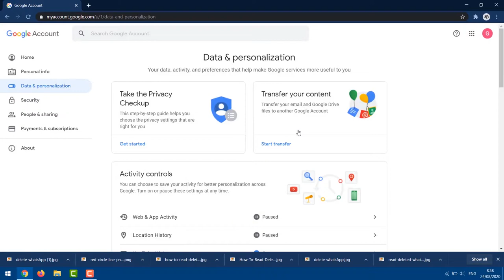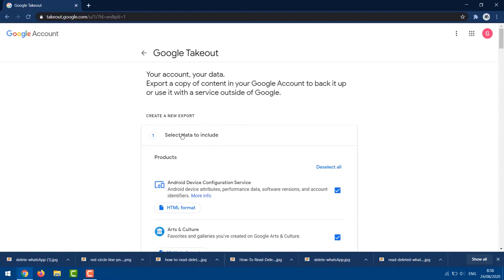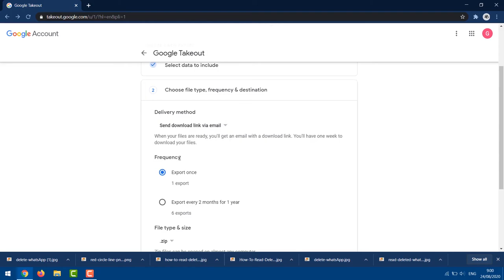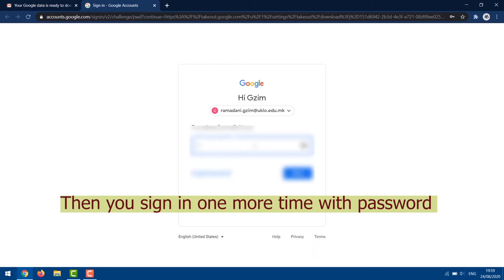How To Download Backup All Gmail Emails